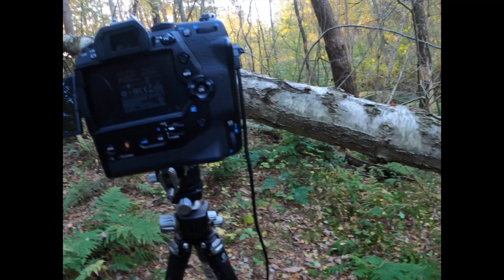Pilze Focus Stacking. Pilze Fotografieren mit dem Olympus 150-400mm Pro - nichts klappte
Pilze Fotografieren mit dem Olympus 150-400mm Pro - nichts klappte

Leider ging vieles schief ☹️. Wie z.B. die Videoaufnahmen - die wurden ausversehen im 4:3 Format aufgenommen.

Focus - Stacking mit der Olympus und dem 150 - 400 mm Pro

Leider konnte ich nicht die Fotos machen die ich geplant hatte.

Alle Fotos wurden per Focus - Stacking aufgenommen.